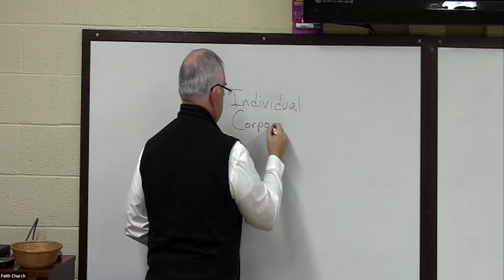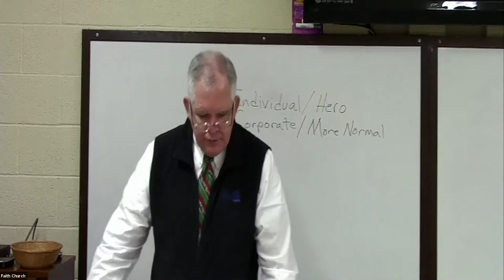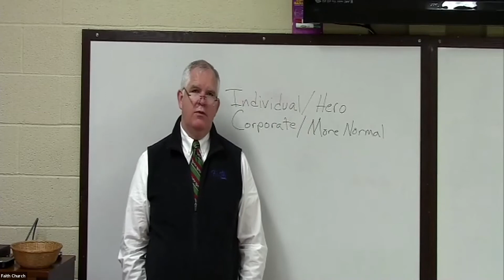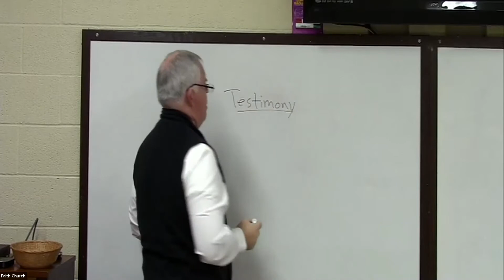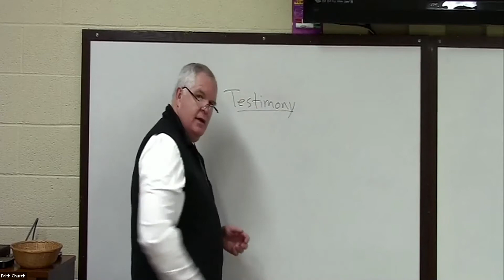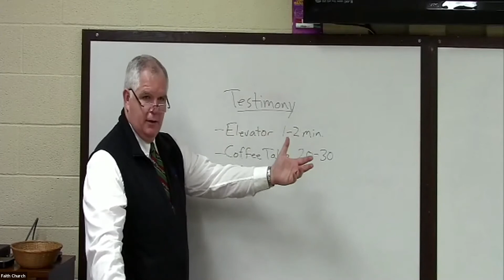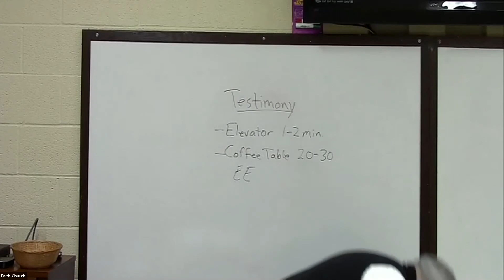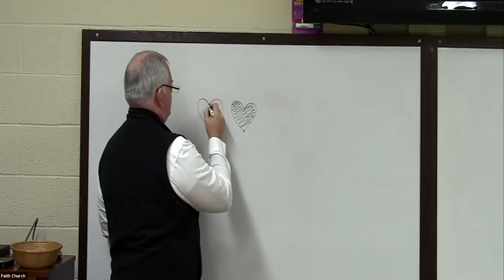Faith Church Adult Sunday School—Pilgrim's Progress Lesson 13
Faith Church PCA in Frederick MD Adult Sunday School Series on Pilgrim’s Progress Part 2 by John Bunyan. Lesson 13: A New Journey Begins is taught by John Armstrong. We reference a corresponding video from Ligonier Ministries taught by Derek Thomas. When you come to that section of video, please stop our video and watch the the Derek Thomas video lesson. When that is finished, please return here for the remainder of our lesson. If you don’t have access to the Ligonier Pilgrim’s Progress videos, please go to:
Enter your name, email, and subject line (Faith Church Pilgrim’s Progress Study). Paste the following in the Your Message field: “Please provide me access to the Ligonier DVD series on Pilgrim’s Progress.” We will contact you to make the DVD videos available.